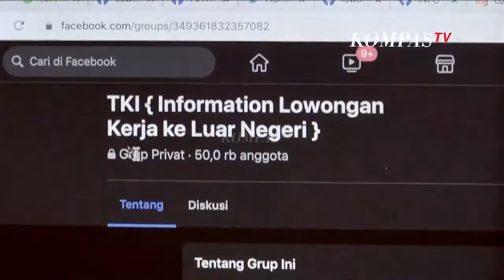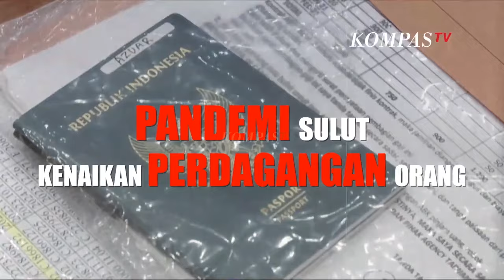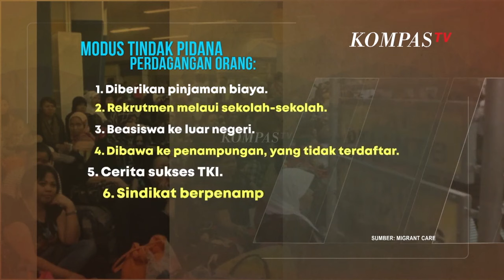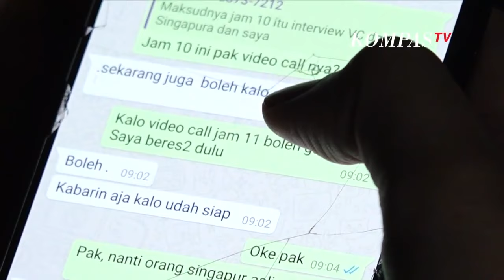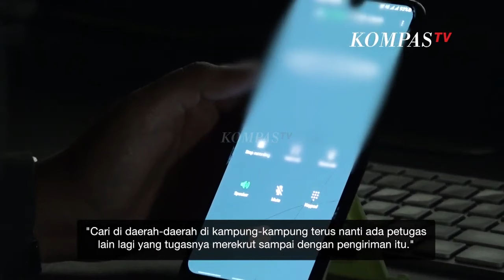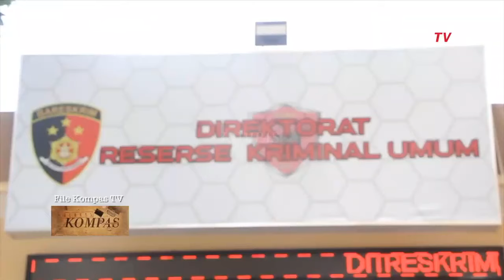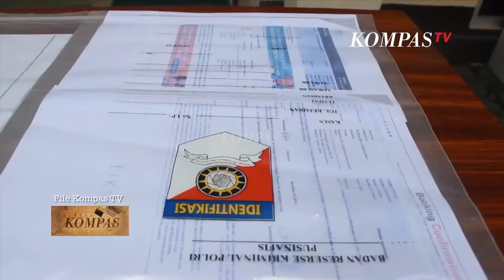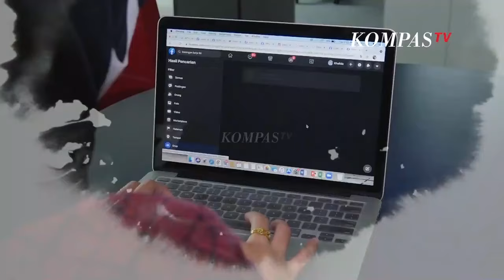[BERKAS KOMPAS] Pandemi, Sulut Angka Perdagangan Orang!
KOMPAS.TV - Praktik tindak pidana perdagangan orang atau TPPO masih tumbuh subur  di negeri ini. Sindikat ini  memanfaatkan segelintir orang yang terberdaya untuk meraup keuntungan, diperlakukan sewenang-wenang dan diperjual belikan seperti barang. Anak-anak dan perempuan menjadi orang yang rentan terjerat menjadi korban dalam praktek tindak pidana perdagangan orang.

Di Indonesia perdagangan orang terjadi dalam berbagai modus yang menyasar sejumlah warga dengan bentuk ekspolitasi yang berbeda-beda.

Namun dalam kehidupan sehari-hari tidak banyak yang menyadari. Sejumlah faktor pendorong yang semakin menguat yakni kemiskinan, pengangguran dan rendahnya tingkat pendidikan membuat orang-orang rentan menjadi korban TTPO dengan diperkuat dari bujuk rayu dari orang sekitar.

Perdagangan orang adalah masalah serius yang dihadapi bangsa Indonesia saat ini. Indonesia tidak hanya menjadi negara asal korban tetapi juga menjadi tempat transit serta tujuan tindak pidana perdagangan orang. Beberapa daerah di Indonesia kerap dijadikan sebagai tempat transit perdagangan orang.  Ribuan masyarakat menjadi korban terutama perempuan dan anak hampir tidak ada wilayah di Indonesia yang steril dari kejahatan lintas negara ini.